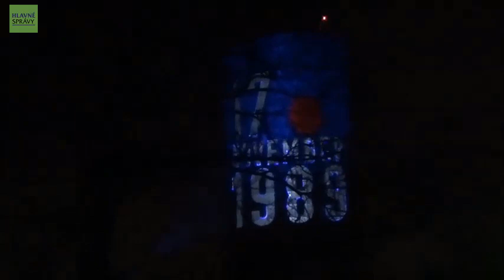17.11.2019 30 rokov po - stále Za slušné Slovensko